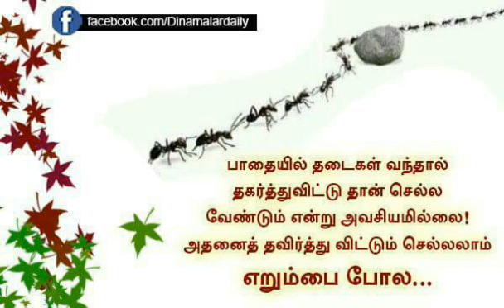Happy birthday coimbatore